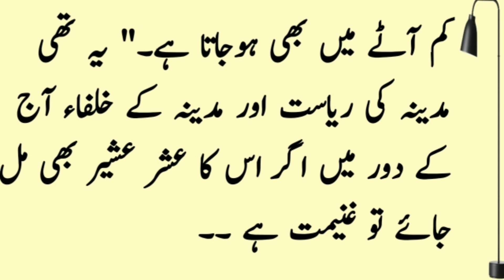seerat e sahaba Hazrat Abu bakar Sadeeq R.Z|| Islamic waqiyat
If you are setisfied with my  work&Video
So please;